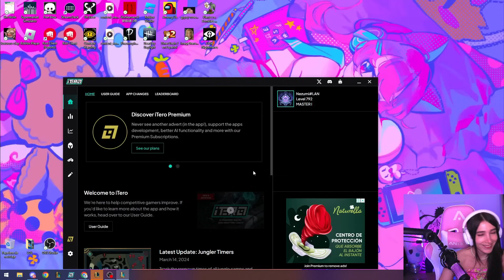KEVIN ESTABA BUENISIMO! 🥵 | NEZUMI y MOLLY juegan LOL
En este video veremos a Nezu y Crystal Molly jugar league of legends mientras platican un poco de quienes eran sus personajes favoritos de la infancia. Habran ganado la partida?

Espero y les haya gustado mucho el video, en este canal podras encontrar extractos de los directos de Nezumivy 🫧